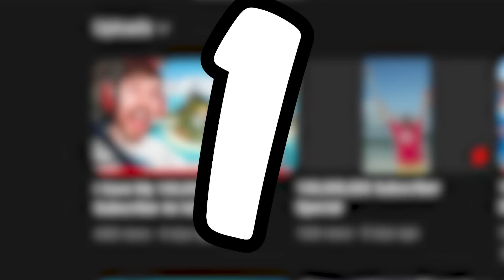MrBeast Gave Someone An Entire ISLAND!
In today's video SuperMcGregs reacts to MrBeast's video called "I Gave My 100,000,000th Subscriber An Island" where MrBeast has 100 people competing to win an island. Who will win??

🐏Join my public Minecraft server!
IP - SuperMcGregs.com (Bedrock.SuperMcGregs.com Port: 19132)

Intro/Outro Song... Glue70 - Casin